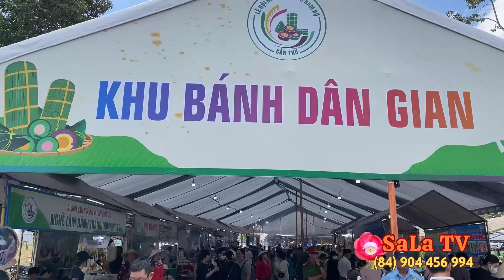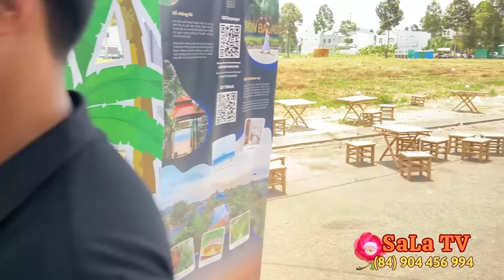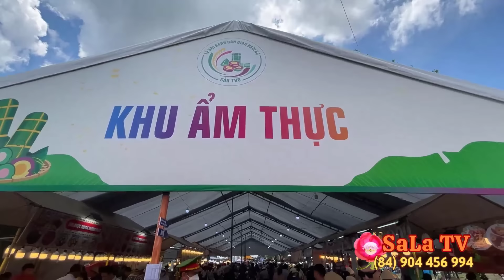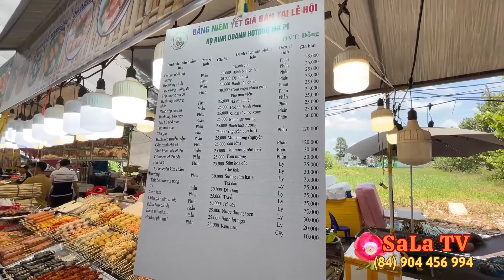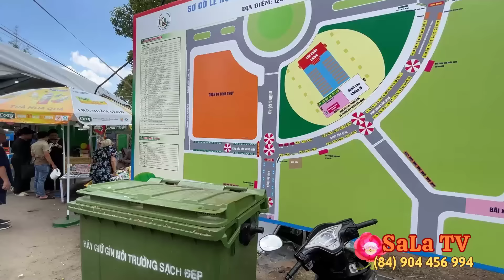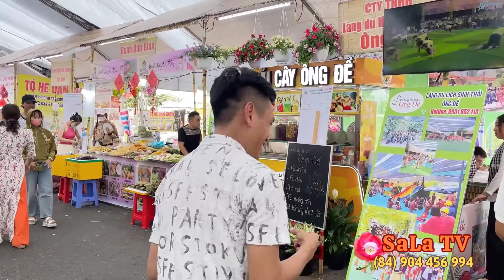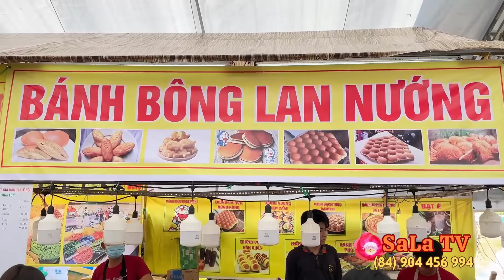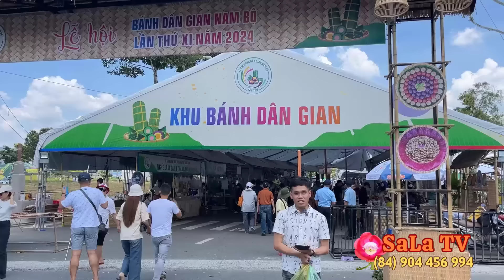Lễ Hội Bánh Dân Gian Cần Thơ 2024, Bà Con Thoải Mái Ăn Bánh Tại 250 Gian Hàng Hơn 1000 Loại Bánh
- Tối 17/4, tại Quảng trường quận Bình Thủy, thành phố Cần Thơ đã khai mạc Lễ hội Bánh dân gian Nam Bộ lần thứ 11 - năm 2024.
- Lễ hội Bánh dân gian Nam Bộ là dịp quảng bá hình ảnh du lịch TP. Cần Thơ đến du khách trong nước và quốc tế, thúc đẩy du lịch địa phương và cả vùng ĐBSCL ngày càng phát triển theo hướng bền vững.
► Ủng Hộ Chuyến Đi Của SaLa TV Bằng Cách Chuyển Khoản:
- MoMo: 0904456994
- STK Ngân Hàng Vietcombank
Chủ TK: Đặng Hoàng Lâm